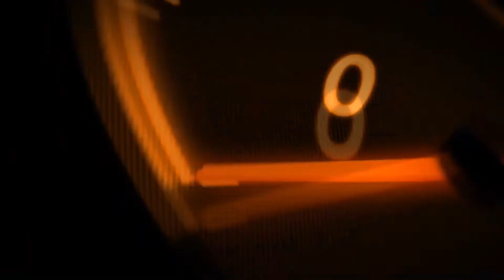Anderson Cooper DRUNK ON Tequila EXPOSTED